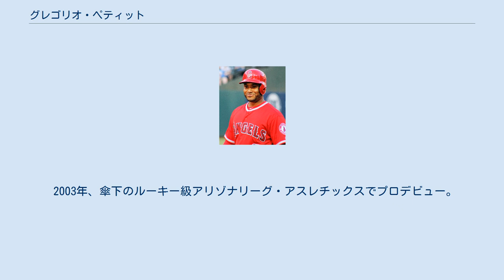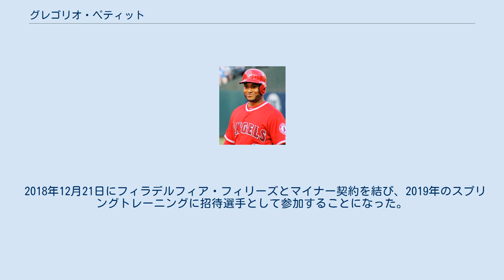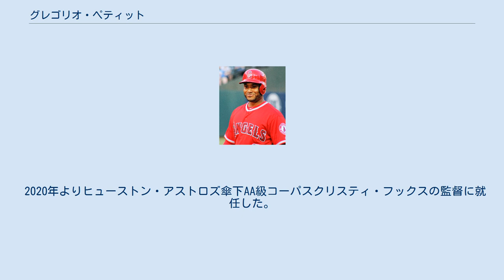グレゴリオ・ペティット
グレゴリオ・ヘスス・ペティット（Gregorio Jesus Petit, 1984年12月10日 - ）は、ベネズエラ・ミランダ州ランデル市オクマレ・デル・トゥイ出身の元プロ野球選手（内野手）。
右投右打。
 2001年1月17日にオークランド・アスレチックスと契約してプロ入り。
 2003年、傘下のルーキー級アリゾナリーグ・アスレチックスでプロデビュー。
32試合に出場して打率.265、12打点、3盗塁を記録した。
 2004年はA-級バンクーバー・カナディアンズでプレーし、68試合に出場して打率.256、4本塁打、35打点、3盗塁を記録した。
 2005年はA級ケーンカウンティ・クーガーズでプレーし、87試合に出場して打率.289、9本塁打、33打点、8盗塁を記録した。
 2006年はA+級ストックトン・ポーツでプレーし、137試合に出場して打率.256、8本塁打、63打点、22盗塁を記録した。
 2007年はAA級ミッドランド・ロックハウンズでプレーし、66試合に出場して打率.306、4本塁打、31打点、9盗塁を記録した。
6月21日にAAA級サクラメント・リバーキャッツへ昇格。
67試合に出場して打率.277、2本塁打、28打点、1盗塁を記録した。
オフの11月20日にアスレチックスとメジャー契約を結び、40人枠入りした。
 2008年2月19日にアスレチックスと1年契約に合意。
3月24日にAAA級サクラメントへ配属され、開幕を迎えた。
5月16日にメジャーへ昇格し、18日のアトランタ・ブレーブス戦でメジャーデビュー。
「8番・二塁手」で先発起用され、3打数2安打1四球1三振だった。
主に守備固めとして10試合に出場していたが、6月20日にドニー・マーフィーが故障者リストから復帰したため、AAA級サクラメントへ降格した。
7月5日にボビー・クロスビーが故障者リスト入りしたため、メジャーへ昇格。
2試合に出場したが、7月18日にクロスビーが復帰したため、AAA級サクラメントへ降格した。
8月1日に再昇格し、2試合に出場したが、8月6日にAAA級サクラメントへ降格した。
この年メジャーでは14試合に出場して打率.348を記録した。
 2009年2月18日にアスレチックスと1年契約に合意。
[3月29日にAAA級サクラメントへ配属され、開幕を迎えた。
5月1日にエリック・チャベスが故障者リスト入りしたため、メジャーへ昇格。
7試合に出場したが、5月9日にAAA級サクラメントへ降格した。
5月30日にトラビス・バックが故障者リスト入りしたため、メジャーへ再昇格。
4試合に出場したが、11打数2安打と結果を残せず、6月9日にAAA級サクラメントへ降格した。
その後メジャーへ昇格しないままシーズンを終えた。
 2010年2月1日にDFAとなり、11日に40人枠を外れる形でAAA級サクラメントへ降格した。
 2010年3月24日にエドワー・ラミレスとのトレードで、テキサス・レンジャーズへ移籍した。
この年は傘下のAAA級オクラホマシティ・レッドホークスでプレーし、130試合に出場して打率.251、7本塁打、53打点、12盗塁を記録した。
12月3日にサンディエゴ・パドレスとマイナー契約を結んだが、2011年2月16日に放出された。
この年は右脚の前十字靭帯を手術したため、無所属のままシーズンを終えた。
 2012年1月20日にクリーブランド・インディアンスとマイナー契約を結んだ。
この年は傘下のAAA級コロンバス・クリッパーズでプレーし、111試合に出場して打率.260、10本塁打、45打点、1盗塁を記録した。
 2012年12月12日にパドレスとマイナー契約を結んだ。
 2013年は傘下のAAA級ツーソン・パドレスでプレーし、134試合に出場して打率.292、4本塁打、61打点、5盗塁を記録した。
 2014年1月14日にヒューストン・アストロズとマイナー契約を結んだ。